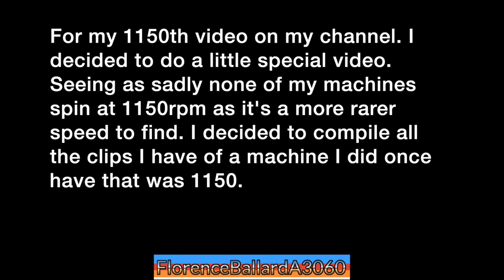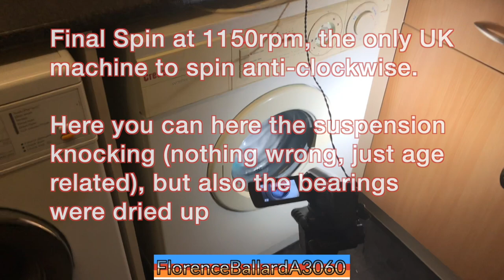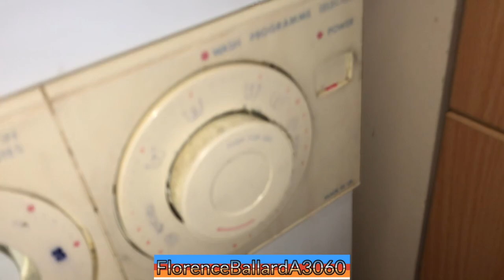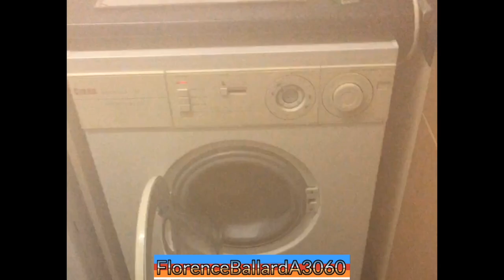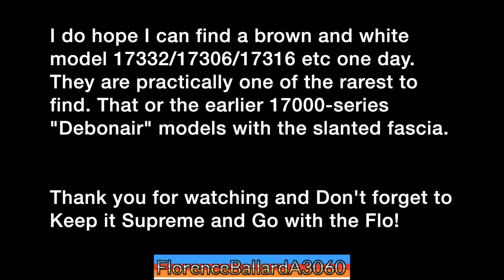1150th Video Special! - Clips of a Crippled Creda 17317D Supaspeed 1150 Washer Dryer SDL I had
Reaching another spin-speed milestone of 1150 videos, I take this as an opportunity to dig out some old videos of a long-forgotten machine that I briefly had and pretty much most of you will not have known I had as I never truly revealed this machine as it was a complete failure from the beginning.

This was destined to be my first official Washer Dryer for the collection, the model is a Creda 17317D Supaspeed 1150 Washer Dryer SDL (I believe the SDL referred to either "Start Delay" as it featured a Delay Timer Slider, the "D" in the model number refers to the "Door" interlock that this model used).

This machine is from the early 1990s, but the design dates back to 1988. An official Creda made machine, manufactured at their Blythe Bridge factory, rather than a rebadged Hotpoint or "Credapoint" as I refer to them, though the design is similar to Hotpoint 95s of the time. I have always had a soft spot for these rather rare to find machines, especially after I was supposed to receive the 17332S that servis gem had, but that got destroyed. However, from day 1 of getting this machine, it was riddled with faults. It started off with the dryer dial missing its cap, the pop-out dial struggling to pop out, the text fading beyond recognition and the door trim cracked, as well as it hanging off its hinge by only a screw. Then the most annoying thing, to find the dryer had stopped working right at the end of the maiden wash load. From then on, it just never wanted to dry. The duct itself (stupidly made of plastic for some reason) was completely cracked, so it never would have dried either way and flooded itself. It was sad to see this fail as even though it was the completely wrong colour (I want the brown and white model), it was fascinating to see, especially the infamous "Rhythm Spin" and being the only UK anti-clockwise machine.

Later that year in December, I made the decision to scrap it after it was also no use to any other collector, so I have many spares off it and have kept this for the rare chance of finding the exact model I want. So, here's what I have and one video at least shows you the final ramp-up to 1150rpm.

Whichwasher2007 has filmed the white version (17331) of the 17332 on his channel.